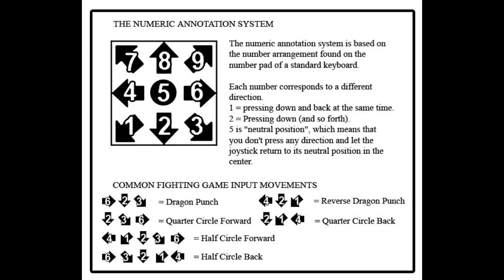[Omen of Sorrow] peck's Combo Guide for Caleb [PlayStation 4] w/60fps